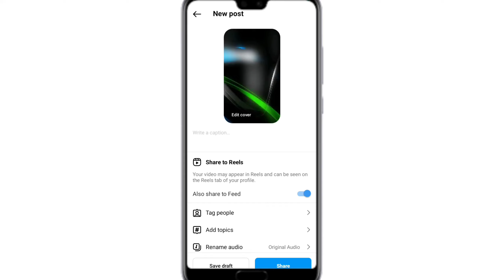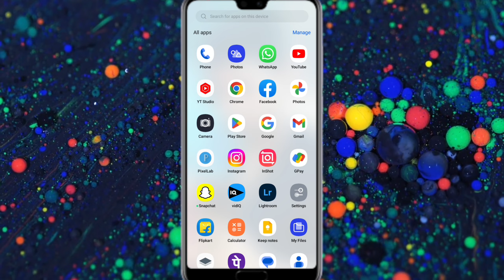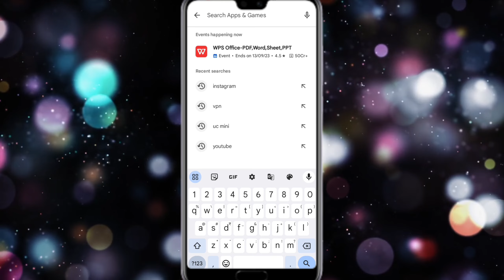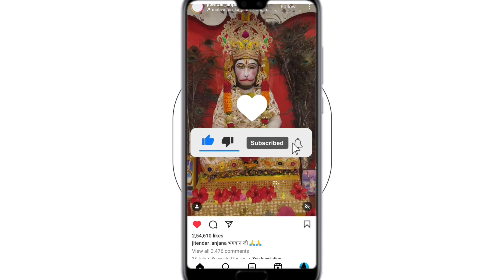instagram reels not uploading | instagram reels upload problem | reels upload nahi ho raha hai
°°°°°°°°°° About Video °°°°°°°°°°

Dosto Aaj Ki Is Video Mein Bataya Hu Ki instagram reels not uploading problem solve kaise kare

     🔲 🔳◼️◾▪️ THANKYOU▪️◾◼️🔳🔲

++ {{ • Instragram • }} ++

++ {{ • Second Channel • }} ++

                        @Listen Gaurav

Queries .

Listen Gaurav

instagram reels not uploading

instagram reels upload problem

reels upload nahi ho raha hai

instagram reels not uploading problem

instagram reels upload nahi ho raha hai

instagram par reels upload nahi ho raha hai

instagram me reels upload nahi ho raha hai

instagram pe reels upload nhi ho rha

how to solve reels upload problem on instagram

how to fix instagram reels not uploading

how to solve instagram reels uploading problem

reels not uploading on instagram

2023

hindi

Hashtag .